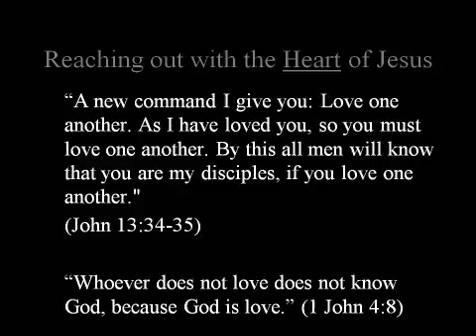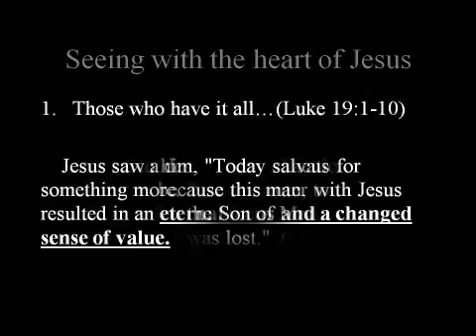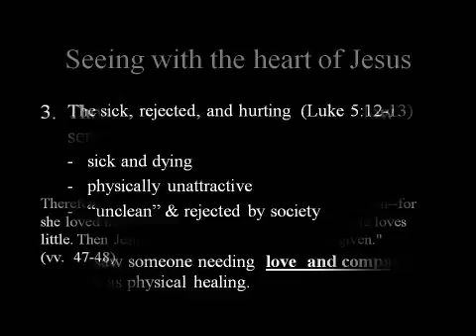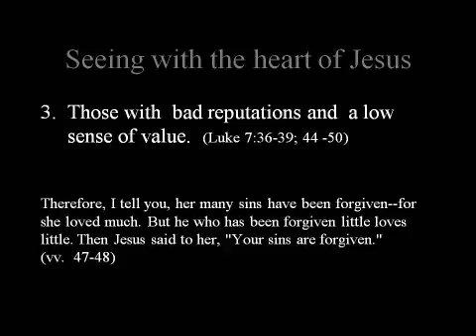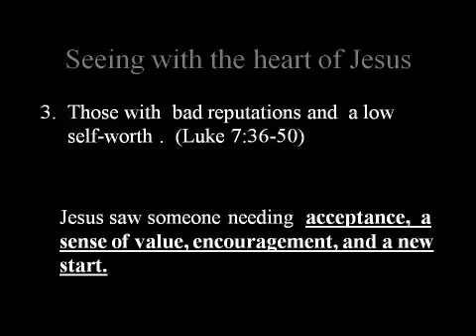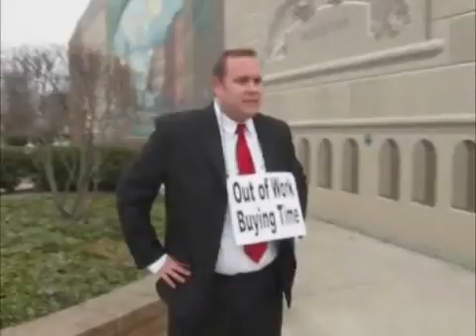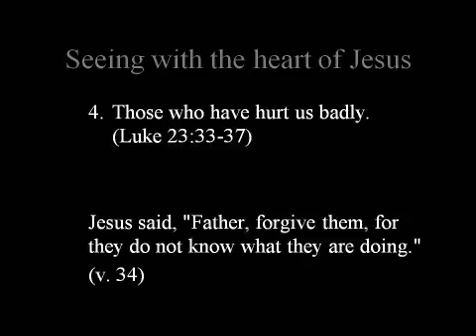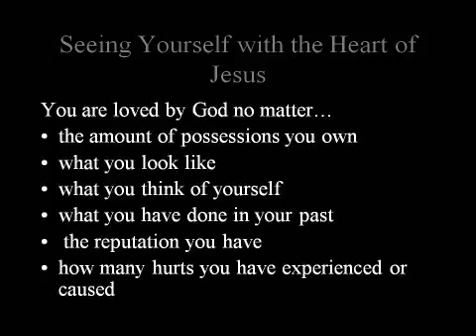Weekly Sermon: July 22, 2012